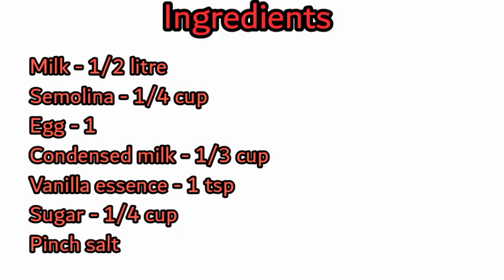Layali lubnan | Labanese Dessert | easy and tasty recipe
BMI FAM